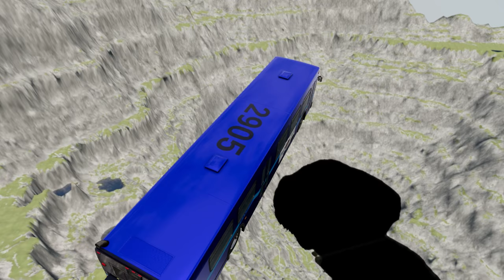Bus vs Leap of Death BeamNG.drive #736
Did you know that the Bus vs Leap of Death in BeamNG.drive is not just an ordinary car game? It's a virtual playground of destruction and chaos! With realistic physics and detailed damage models, it's no wonder this game has captured the hearts of many car enthusiasts. And let's not forget about the epic Bus vs Leap of Death challenge, where players test their driving skills by jumping a bus over a huge gap.